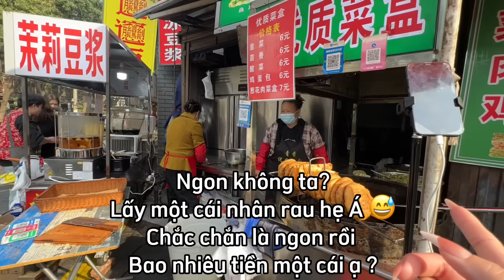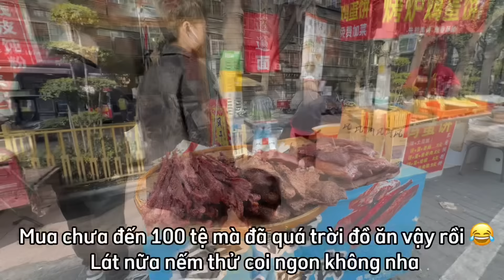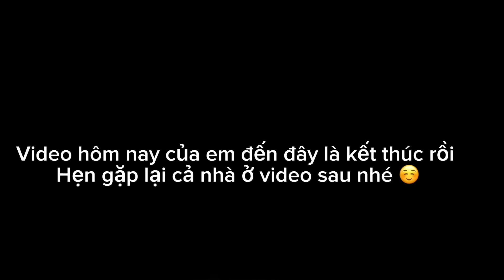472/Đi chợ đặc sản ăn toàn món ngon,không đến 100 tệ mà mua quá trời,Tạm biệt Tây An